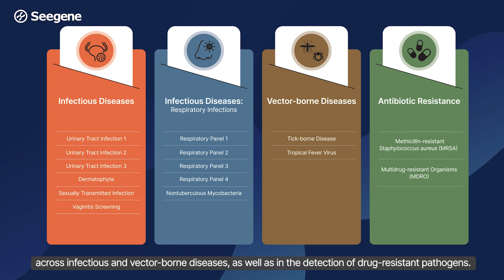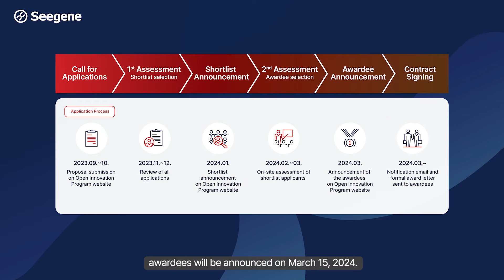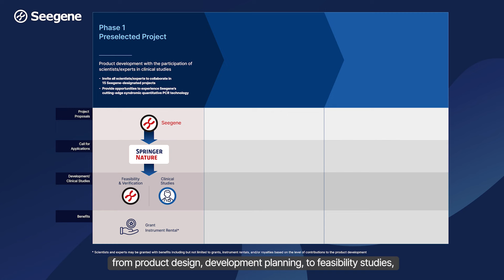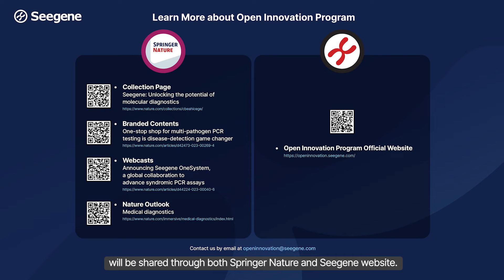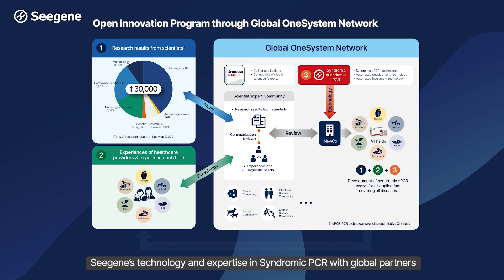Seegene unveils ‘Open Innovation Program powered by Seegene’ in partnership with Springer Nature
Seegene unveiled its ‘Open Innovation Program powered by Seegene’
in partnership with Springer Nature, a world-leading provider of services to the research community.
The inaugural program is available globally and is the first step in empowering scientists, experts, and
clinicians to develop syndromic quantitative PCR assays across all fields.

The ‘Open Innovation Program’ is a part of the Seegene OneSystem™ business aimed at realizing a world
free from all diseases through development of diagnostic products and early diagnosis in all fields,
including cancer and infectious diseases, not limited to humans but for all organisms.

To achieve this goal, the Seegene OneSystem™ business will share Seegene’s technologies and
expertise accumulated over 20 years with global partners and enable scientists/experts around the
world to develop new diagnostic products for all diseases.